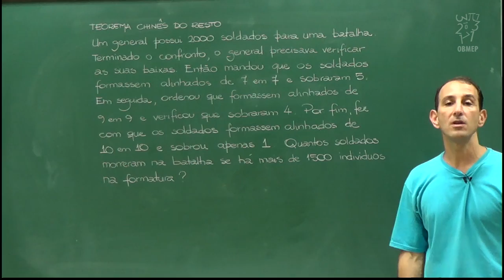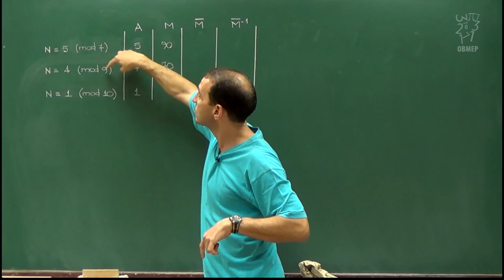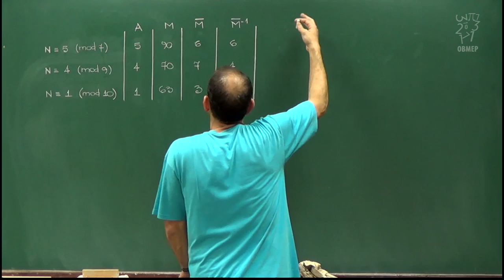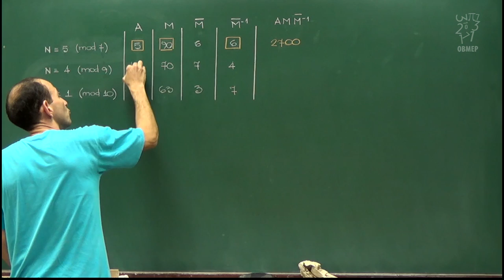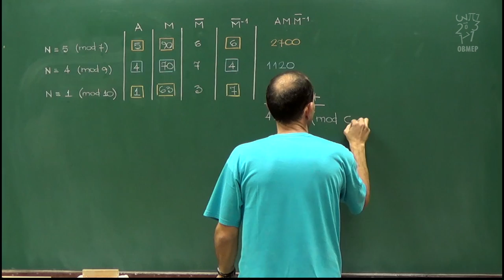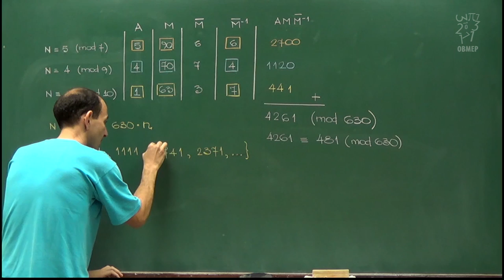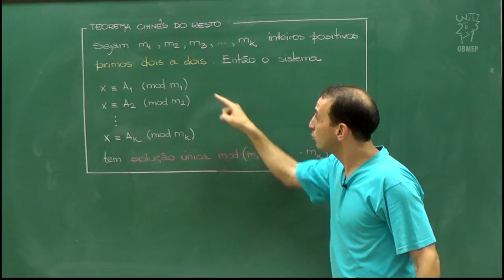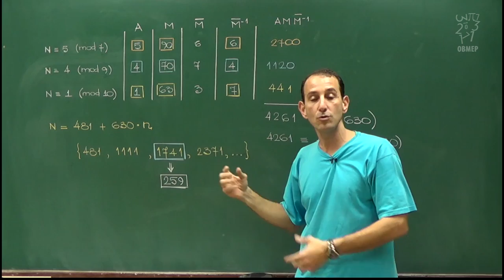Aritmética - Aula 59 - Apresentação do algoritmo chinês do resto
Nesta aula apresentamos o algoritmo chinês do resto. Nela resolvemos o mesmo sistema de congruências da aula anterior, mas desta vez usaremos o nosso novo método (é importante assitir a aula anterior!).